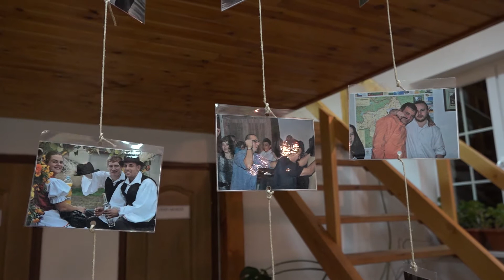Díszvacsora - „Újra Együtt, veletek, közösen” - Géberjén 2018.02.23.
Géberjén Község Önkormányzata - a Bethlen Gábor Alap támogatásával - az „Újra Együtt, veletek, közösen” című projekt keretében immár második alkalommal
hirdette meg GÉBERJÉNI HAGYOMÁNYŐRZŐ MŰHELYNAPOK elnevezésű rendezvényét.
Ez a kis összefoglaló film a rendezvény 1. napján, a homoródalmási, székelyudvarhelyi vendégek tiszteletére adott díszvacsorán készült.
Készítette: KissFilm-Stúdió, Bp.
Operatőr: Kiss Zsigmond
Vágó: Kissné Menyhárt Ágnes